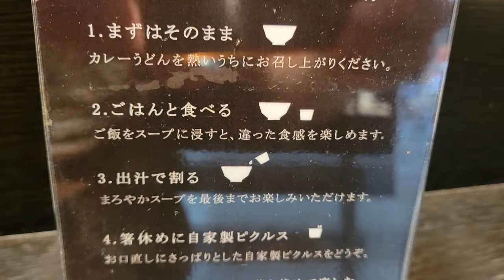羽田空港でランチを食べよう！（カレーうどん専門店）